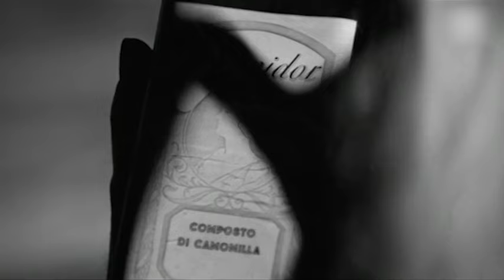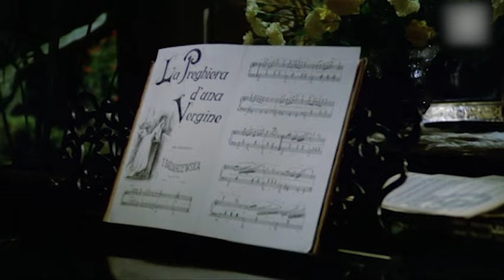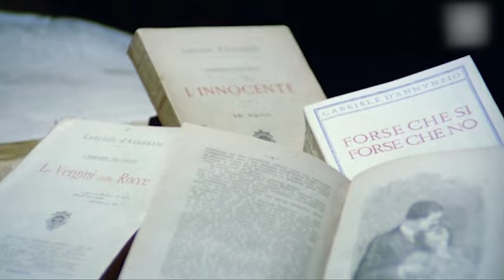Mio Dio, come sono caduta in basso! | Commedia | Film Completo in Italiano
Regia: Luigi Comencini
Sceneggiatura: Luigi Comencini, Ivo Perilli
Star: Laura Antonelli, Alberto Lionello, Michele Placido
(1974)

La marchesa Eugenia di Maqueda, orfana allevata dalle suore, sposa Raimondo Corrao, ma la prima notte di nozze scopre che è suo fratello.